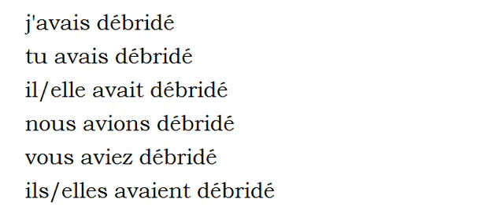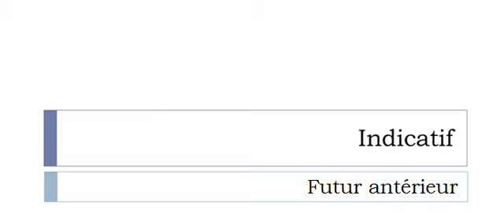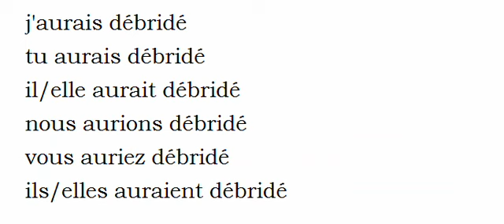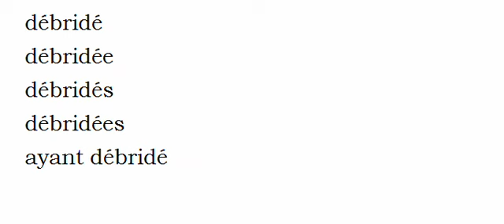Conjugaison française = Toutes les formes